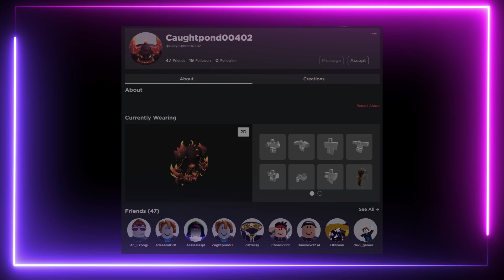🎁 Roblox // Fabled Legacy // Fallen Paradise // Legendary War Set with Secret Giveaway WINNER